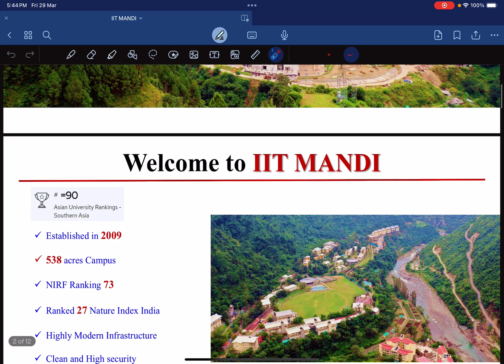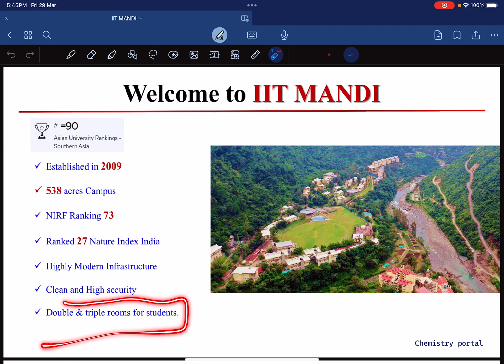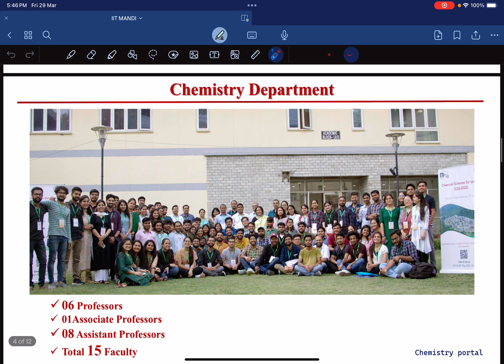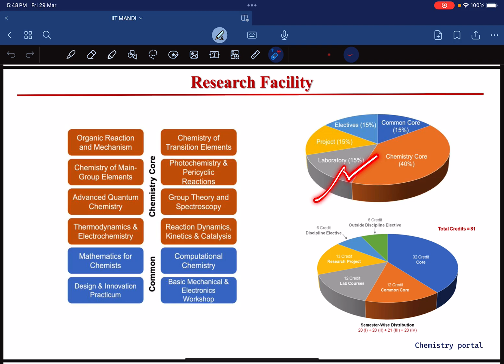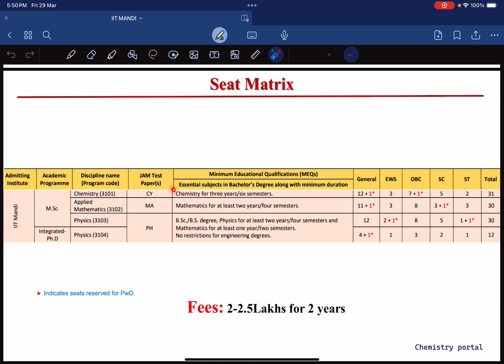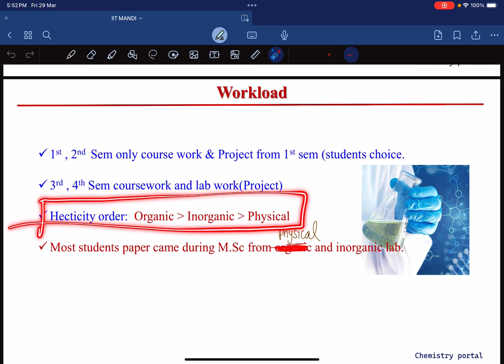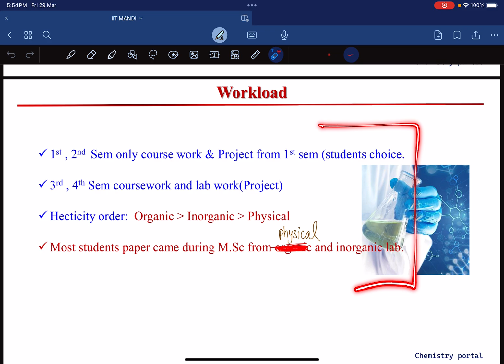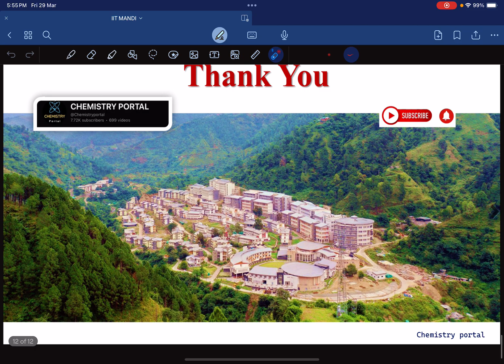IIT Mandi Chemistry Department | IIT JAM 2024 | Counselling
IIT Mandi Chemistry Department | IIT Mandi | IIT JAM 2024 | Counselling

Thanks & Regards
Chemistry Portal